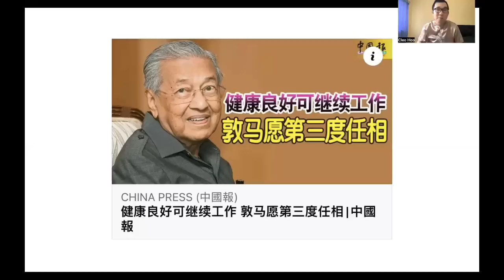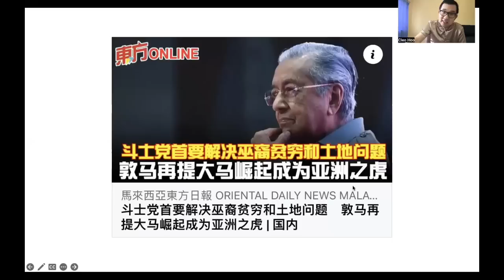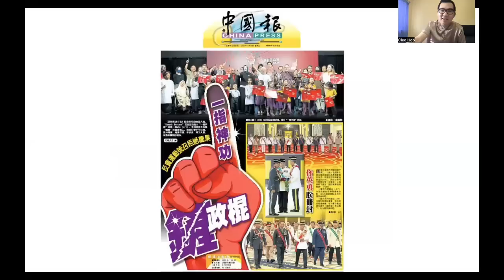【现实人生】第102期 老马永远不老！敦马宣称有意第三度出任大马首相！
若是老马三度任相，大马真的走不出需要独裁者统治的宿命吗？

谢谢🙏